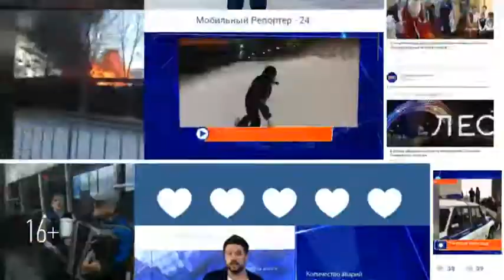В Альметьевске пройдет марафонский забег Tatar Run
Городские улицы станут беговыми трассами уже второго сентября. На них выйдут профессионалы и просто любители бега. Они пробегут по площади Ленина, каскаду прудов, парку Шамсинур и городскому пляжу. На выбор участников – дистанции в 42, 21, 10 и 3,5 километров.